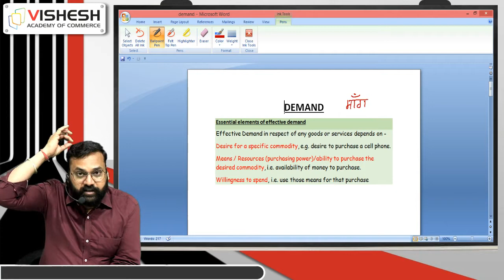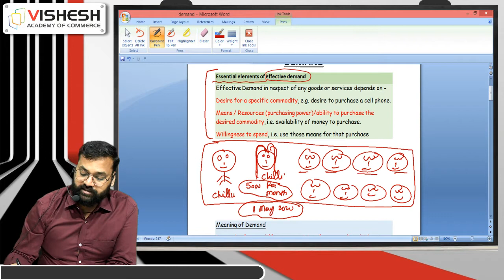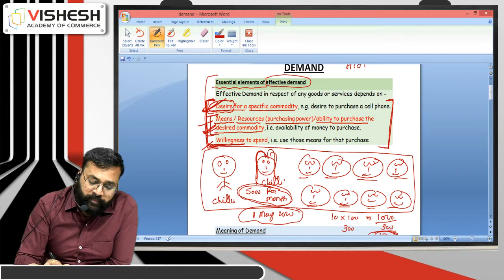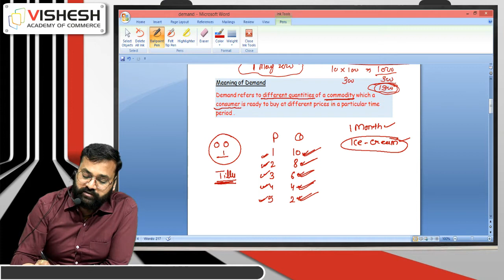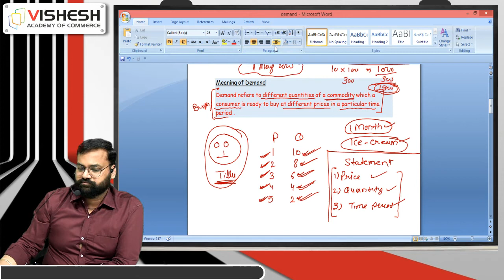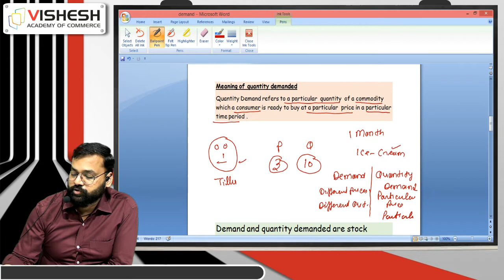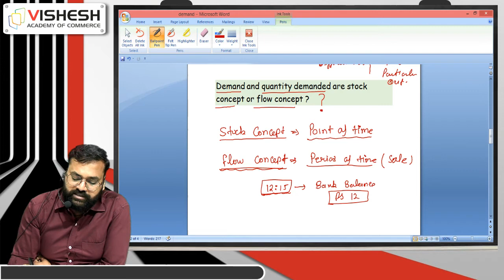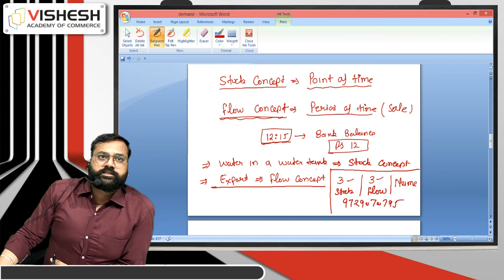Demand, Ch-2 Lecture-1| CSEET| Economics Guru | Sunil Jain | Vishesh Academy of commerce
Hi Everyone!

Learn about Chapter-2 'Demand' from Economics Guru- 'Sunil Jain' from Vishesh Academy of Commerce, Hisar. Sunil Jain is known for delivering the best result in Economics.
Lecture-1

1. Essential Elements of effective demand
2. Meaning of demand
3. Meaning of quantity demanded

The sole purpose of VISHESH ACADEMY is to make education available at an affordable price for each and every student. VISHESH ACADEMY  is the only Academy in India providing EXCLUSIVE QUALITY COACHING CLASSES to 11th Commerce, 12th Commerce, CA FOUNDATION, CA INTER, CSEET, CS EXECUTIVE  Students.

We (Vishesh Academy of commerce) understand the problem of the students and that’s the reason we are here to provide the online lectures for the important chapters & important concepts from the syllabus of various subjects.